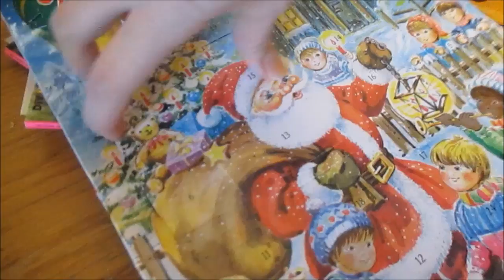Vlogmas Day 9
Hey guys,

I'm so happy to be done with my test now! It was the final one for that class and it is one of those classes where you can be told what's on the test but then it will end up being something totally different! Hopefully I get a good grade back! :)

           XOXO,
                Delaney